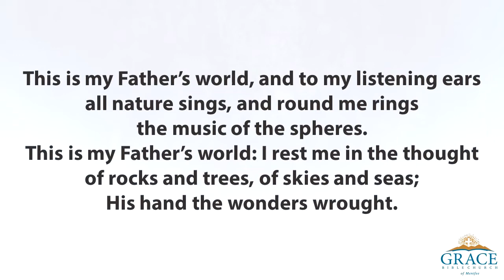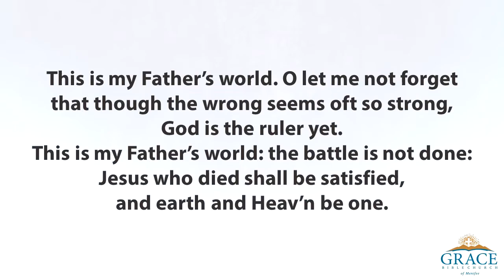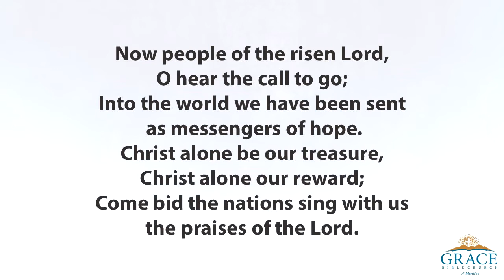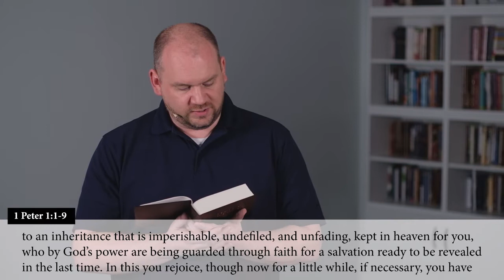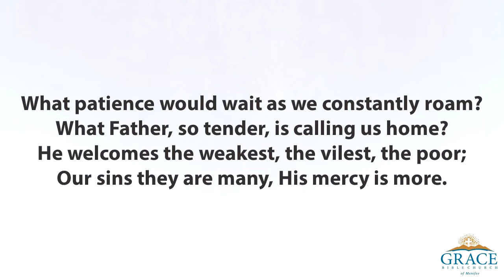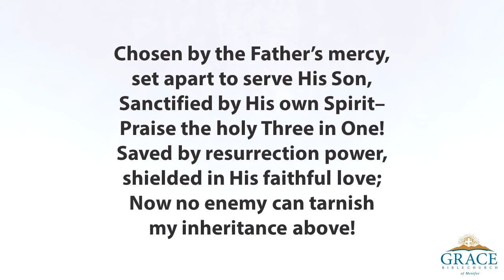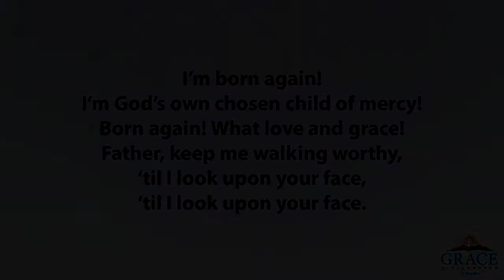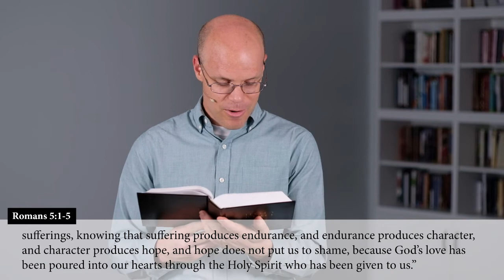GBC Sunday Service | 06.07.20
The Powerful Testimony of Genuine Love for All Men, Pt 1
Romans 12:9-16